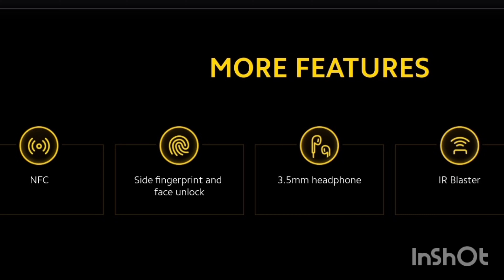Poco M3 Pro confirmed to be available via Flipkart